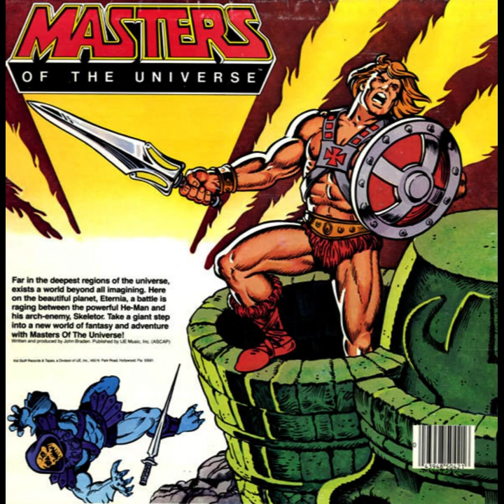MOTU 'Vortex' Music - Heman Rasta Reggae-Rock Remix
'Into The Vortex' Heman Rasta-Rock Reggae Remix
sampled and looped from the MOTU 1983 Kids Stuff Album
we have the power to public domain, with no rights reserved